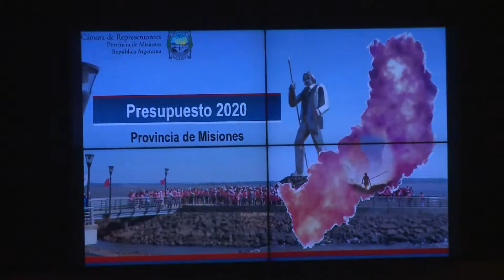Día del Camino: Passalacqua compartió el almuerzo